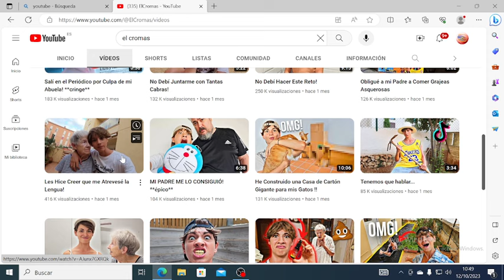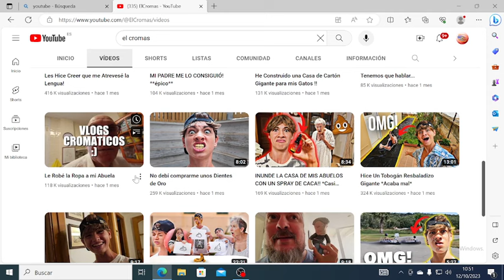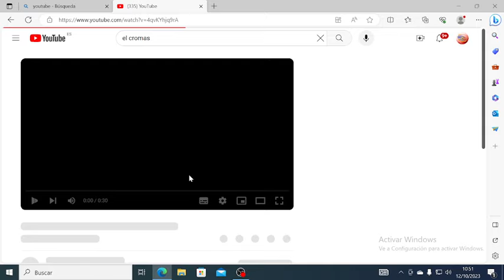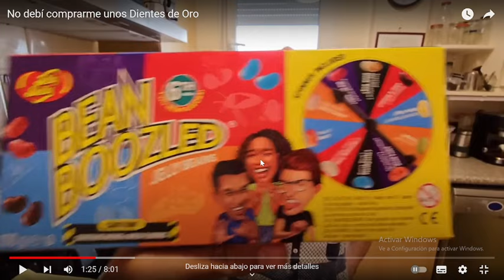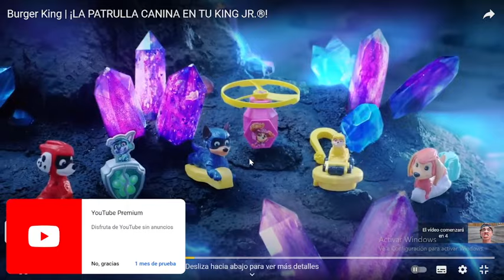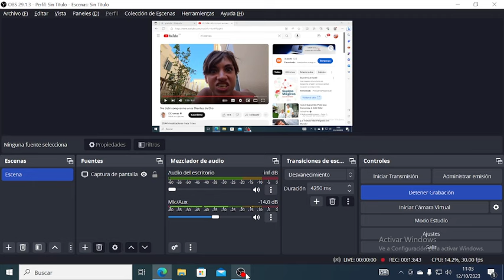( VIDEO REACCION ) EL CROMAS SE IMPLANTA DIENTES FALSOS 😢 DE ORO 🤣😂 ( DAS PENA )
El cromas comenta que se implanta dientes de oro, No dice que son falsos, pero se deduce bastante en el video que son falsos, cromas amigo, eres un fake, has conseguido la fama a base de mentiras y falsedades, cosas que no son ciertas, todos te hemos pillado, deja de mentir